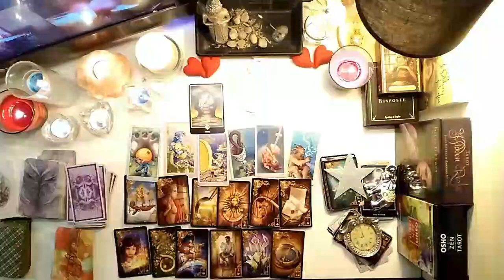VIRGO❗GET READY FOR THIS BABYY 🥶YOUR REJECTION YOUR NEW CONNECTION =☎ SHATTERED EGO 👀 MAY 2024